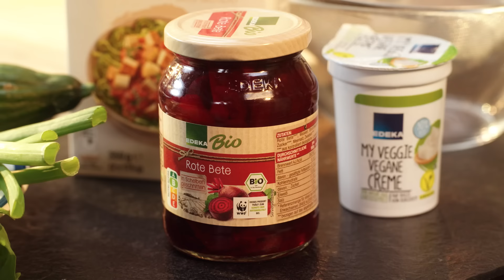Veganes Sushi Rezept | Einfaches veganes Sushi selber machen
► Veganes Sushi ✔ Einfaches veganes Sushi selber machen ✔ ► Der offizielle Edeka YouTube Kanal – Schnelle und leckere Rezepte für einen unvergesslichen Gaumenschmaus!

Entdecke die köstliche Welt der pflanzlichen Küche mit Isi! 🍣 In diesem Video zeigt Isi dir, wie du dein eigenes veganes Sushi ganz einfach zu Hause zubereiten kannst. Von der Auswahl der frischen Zutaten bis zur Rolltechnik – begib dich auf eine kulinarische Reise und lerne, wie man aus Reis, Algen und buntem Gemüse fantastisches Sushi zaubert. Egal, ob du bereits Veganer bist oder einfach nur neugierig auf neue Geschmackserlebnisse: versuch es selbst!

Ihr möchtet das VeganeSushi selber machen? Dann findet ihr hier das Rezept

Oh, die Sushi-Bowl habt ihr auch schon probiert? Wie wäre es mit unserem Sushi-Rezept mit Rind und Pilzen

► Ihr habt Lust auf noch mehr leckere Rezepte? Dann meldet euch jetzt für den Edeka Newsletter an

00:00-05:03: Füllung zubereiten
05:03-07:00: Sushi rollen